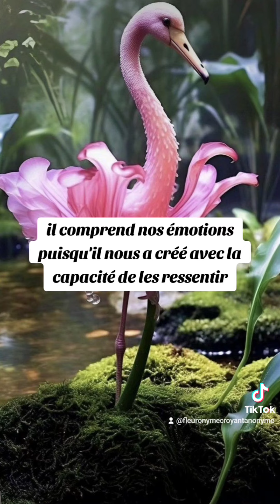🎁 Aujourd'hui au fil des jours je rend Gloire à Dieu en Parole & prière: 17 octobre 2024